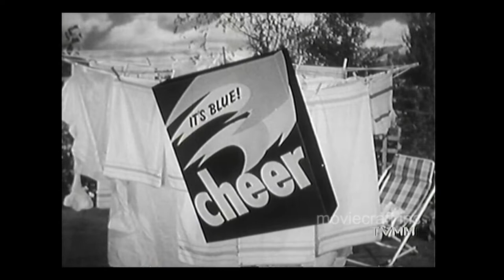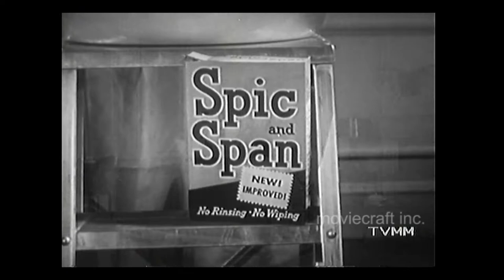Search For Tomorrow 1953. Don Knotts, Mary Stuart. CBS Network.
Search for Tomorrow, an American television soap opera, began its run on CBS on September 3, 1951, and concluded on NBC, 35 years later, on December 26, 1986. In this 1953 episode Joann (Mary Stuart) asks if Wilber (Don Knotts) will ever wake up from his coma and be normal again. Interesting special effects in the nightmare dream sequence. This is of course a "live" show. Wilber's face was filmed before the show, tossing and turning. When airing the show "live" they ran the film, and superimposed the "live" Don Knott scenes during the broadcast to get the dream effect, since he couldn't be in two places at once. Pretty neat special effects for 1953. Transferred from a 16mm b-w kinescope film. From our home video release MC-284  SOAPERS Vol. #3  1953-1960